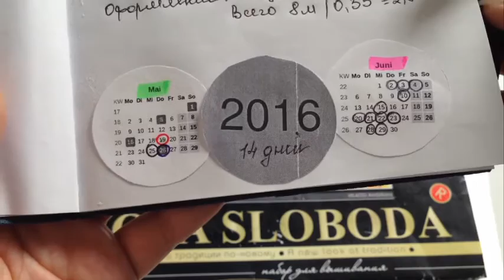#39/Бисер. Оконченная вышивка Nova Sloboda "Предмет желаний"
Как только поменяла ниточку и собралась с духом, быстренько пошел процесс и закончен после 14 дней работы. На солнце она безумно светится, только в Германии за окном пасмурно. Может после оформления удастся похвастаться блеском.